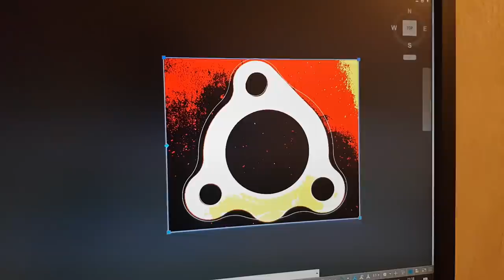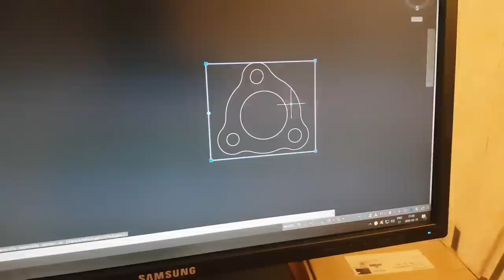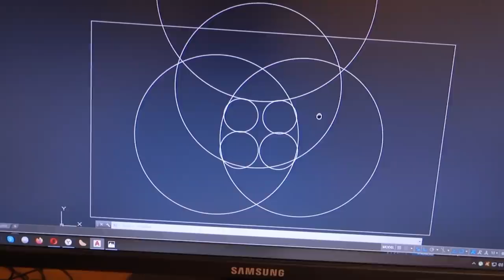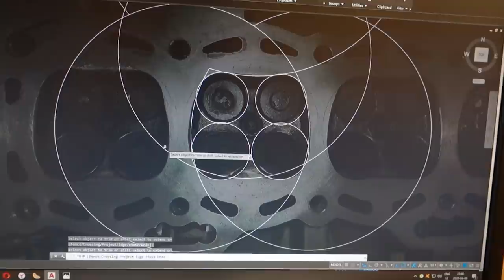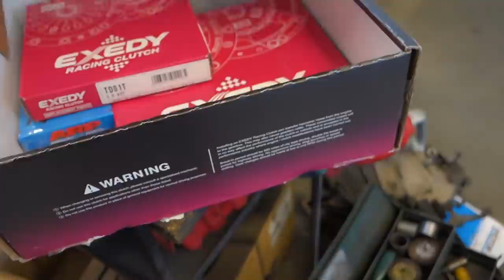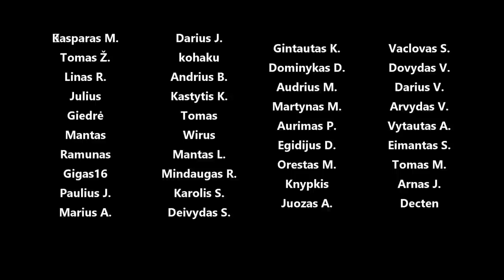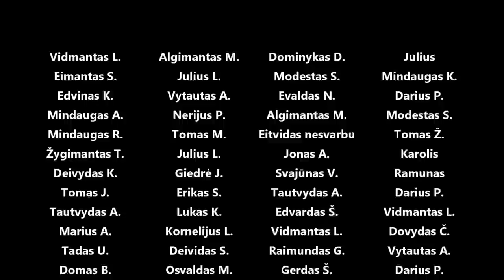Starlet Turbo v3 - k04 turbo, LSD dėžė, naujas radiatorius, kaltinis alkūninis, keramikos sankaba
Panaudota muzika: When I Found Your Love - Tomas Skyldeberg